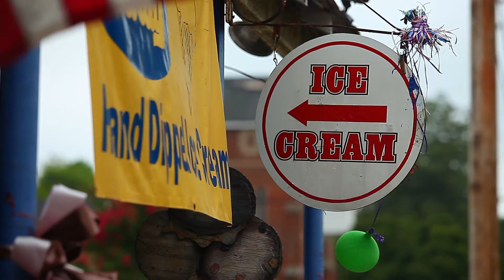Bell Buckle Tennessee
Same as the other video but I added a pinwheel flower.